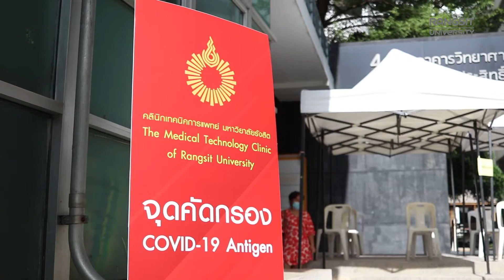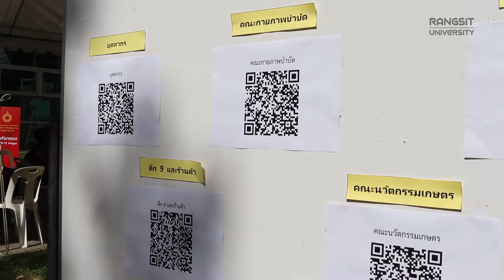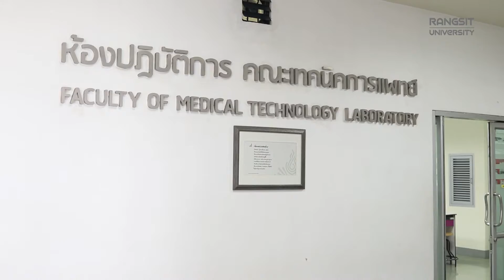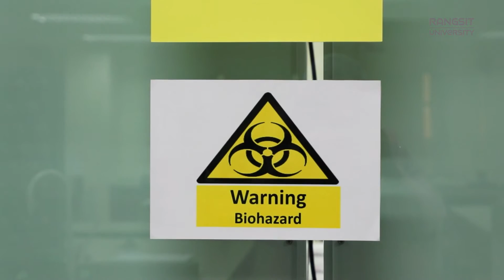โครงการ มหาวิทยาลัยรังสิตปลอดโควิด เพิ่มจุดคัดกรอง ทุกคนปลอดภัย